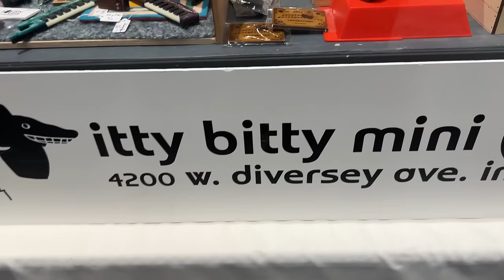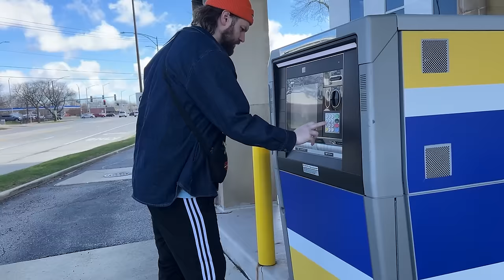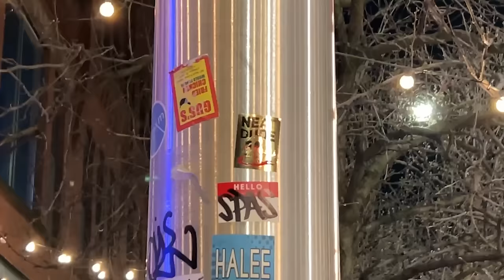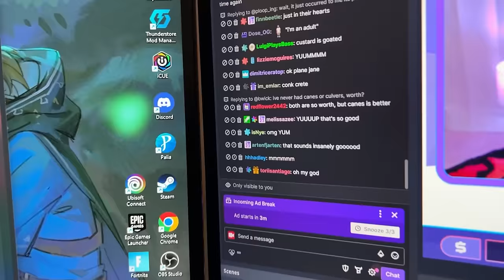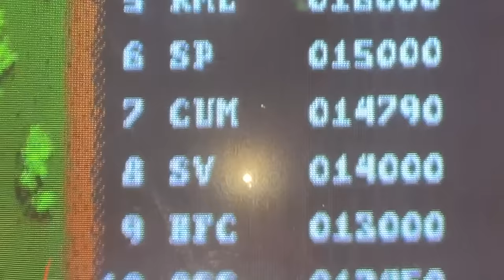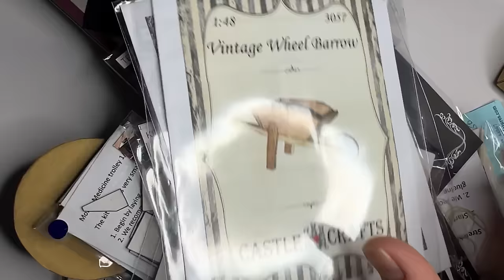Went to Chicago for Shan's Birthday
We went to Chicago for a miniatures show for Shan's birthday. We also made a pit stop in Wisconsin to see some pals.

video edited by Chris

pals in the video:
Bobby Burm
ohlindsey
Jess
Sami aka hankstergirl
Luke aka Sami's guy
Tina
Brad

chicago vlog
mini show
miniatures show
shan dude
chris and shan
birthday